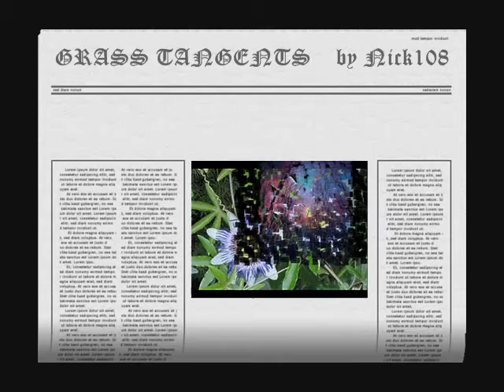GRASS TANGENTS by Nick108